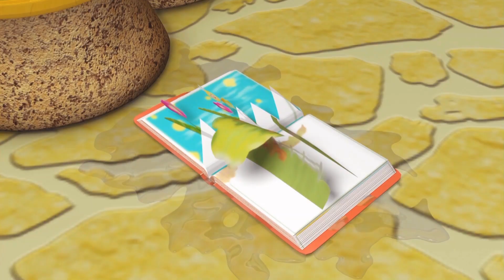Карикатуре за децу | Данце & Мусиц за децу | Росе савет